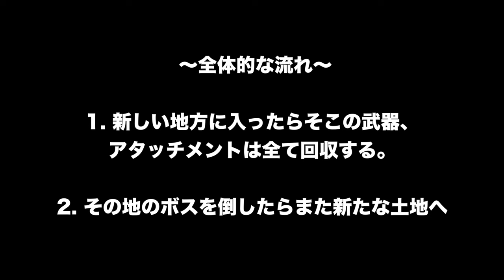【PS4pro版】#11 coopで逝くゴーストリコンワイルドランズ！ "インカ・カミナ地方"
βからの続きということでpart11からはPS4pro版&coopでプレイします！
冒頭シーンはけっこうシリアスだけど、coopなのでこれからはストーリーから脱線はしないように心がけ、
好き放題プレイしていきます(殴